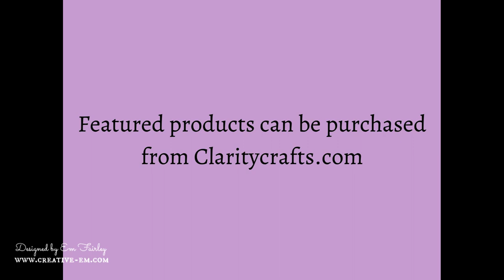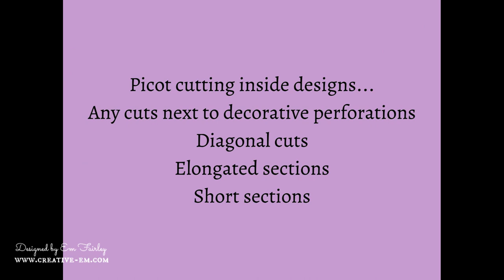Barb's 12 Days of Christmas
I show you, step by step, how to create a handmade parchment card using Clarity Crafts' Groovi, Pergamano and Fresh Cut Dies ranges.  The featured artwork from Barbara Gray is then colored with Faber-Castell Polychromos